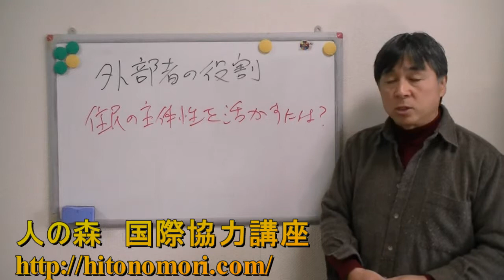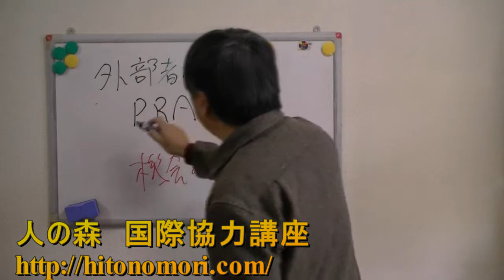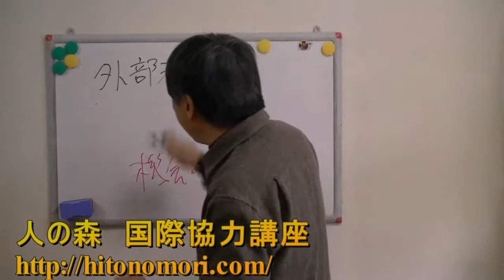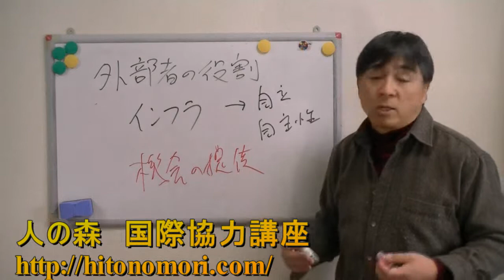援助する側の役割 人の森開発国際協力５分間講座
援助対象となる地域住民の自主性を尊重することは、援助効果の持続性を考えると最重要と言えます。援助団体は「自分が教えること」の持続性を考えがちですが、実際に持続すべきは地域住民の自主的な判断による開発行為です。そのためには、外部者、つまり援助するものの役割を見直す必要があります。外部者の役割、それはずばり「機会の提供」です。どのような形の援助であれ、対象者に「うまい機会を提供できるかどうか」に注意を払いましょう。